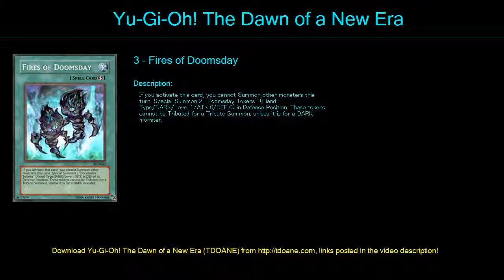Raviel DeJaVu Deck Profile April 2016